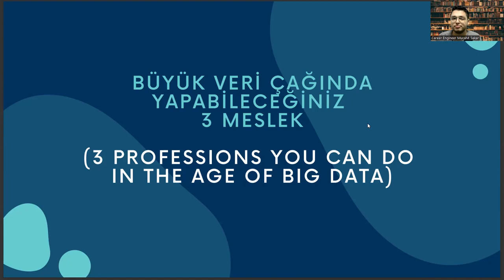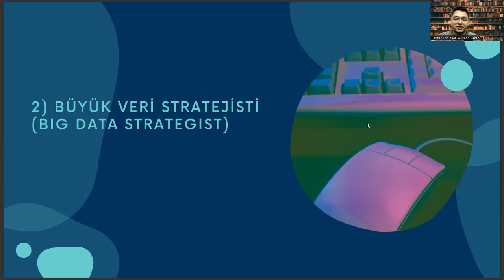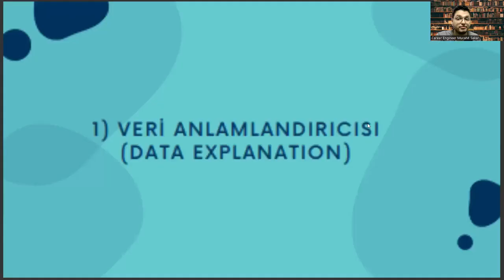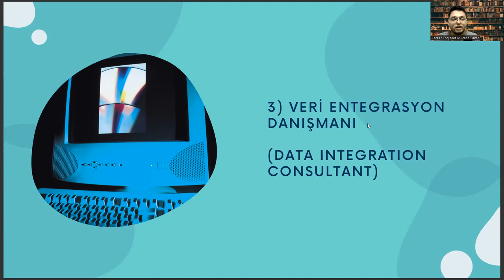Diyaliz Mezunlarının Büyük Veri Çağında Sahip Olabileceği 3 Meslek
tercih robotu,
adalet bölümü nedir,
biyomedikal cihaz teknolojisi,
okan üniversitesi,
diyaliz taban puanları 2022,
diyaliz taban puanları 2023,
tıbbi dökümantasyon ve sekreterlik,
odyometr,
ağız ve diş sağlığı ne iş yapar,
diyaliz bölümü okuyanların yorumları,
tıbbi laboratuvar teknikleri,
2 yıllık sağlık bölümleri,
diyaliz bölümü taban puanları,
diyaliz taban puanları,
diyaliz nedir,
diyaliz bölümü nedir,
2 yıllık diyaliz bölümü,
diyaliz atama puanları,
ameliyathane hizmetleri,
ağız ve diş sağlığı bölümü,
sağlık bölümleri
odyometri
diyaliz bölümü dersleri,
2 yıllık bölümler,
2 yıllık sağlık bölümleri,
ösym,
radyoterapi bölümü,
tercih robotu,
odyometri nedir,
adalet bölümü nedir,,